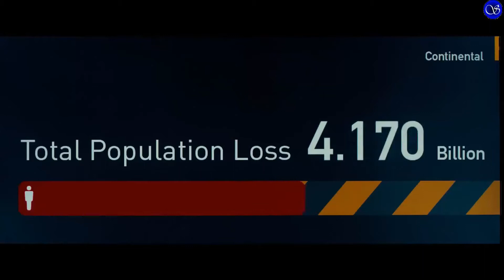Guerra Mundial Z trailer Latino Extendido